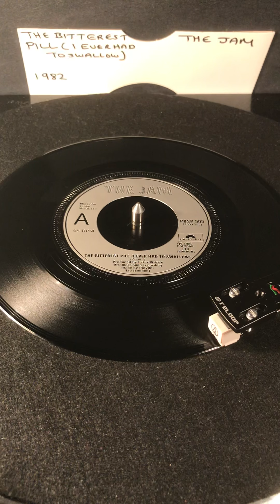The Jam - The Bitterest Pill ( I Ever Had To Swallow ) Vinyl 45 From 1982 .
The Jam- The Bitterest Pill ( I Ever Had To Swallow ) From 1982 .